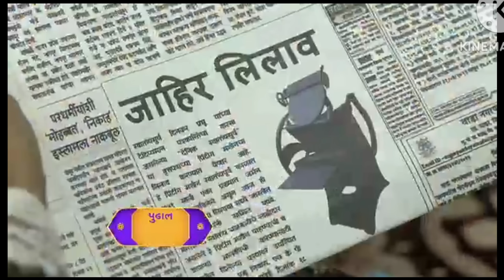मंगळसूत्र गहाण ठेवत मानसीने केली तेजसची मदत।तोंडावर पैसे फेकून तेजसने गायत्रीचे वर्चस्व हटवले।